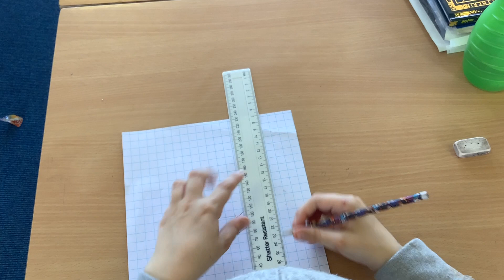How to draw 3D shapes